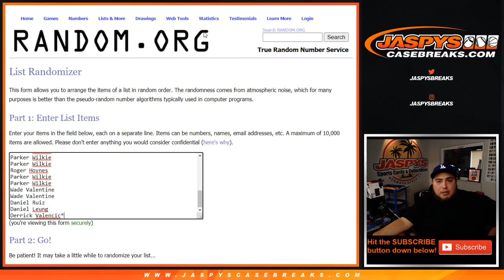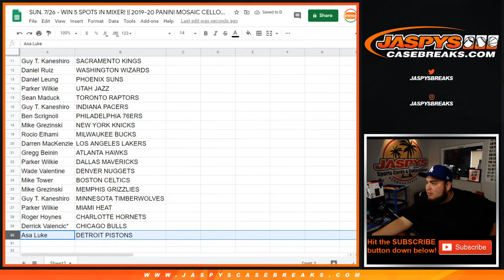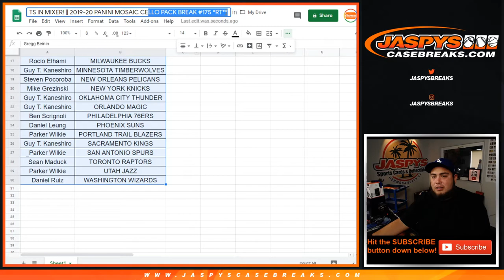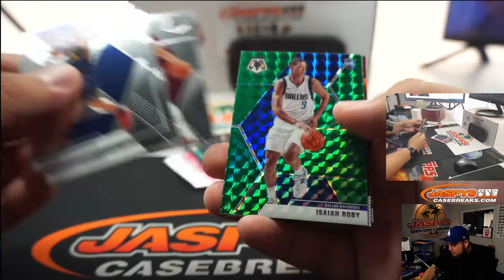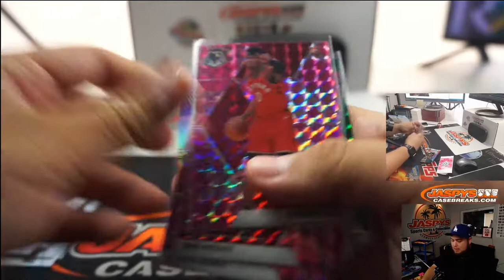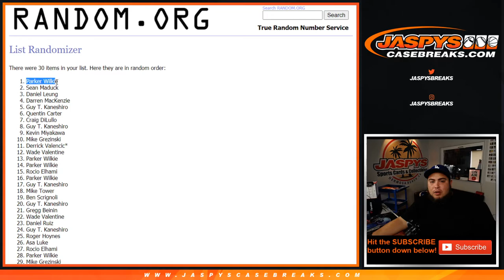SUN. 7/26 - WIN 5 SPOTS IN MIXER! || 2019-20 PANINI MOSAIC CELLO PACK BREAK #175 *RT*